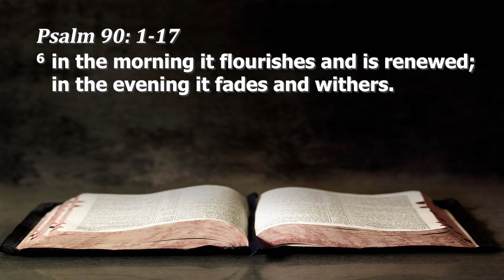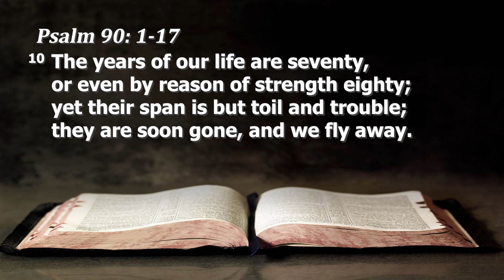Sermon August 2, 2020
Brad Weber on Psalm 90 continuing our series in the book of Psalms.